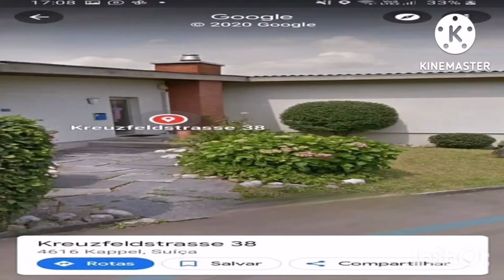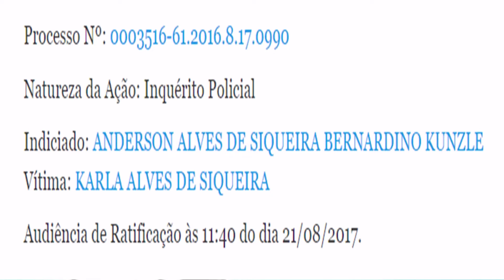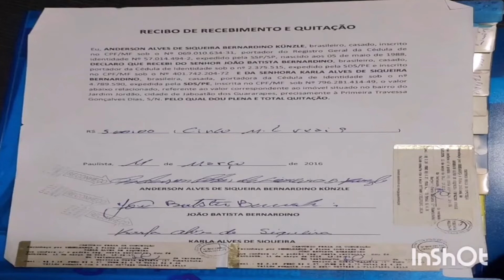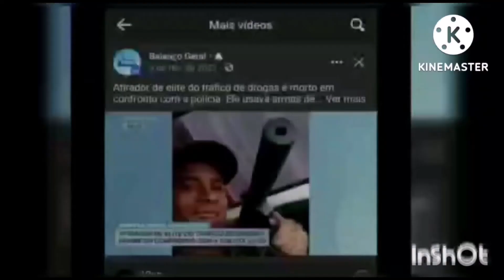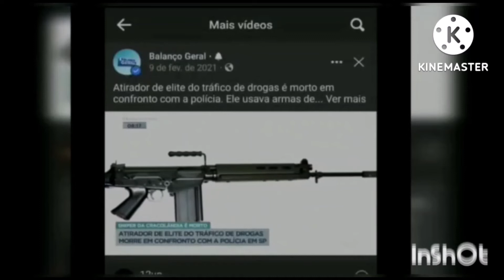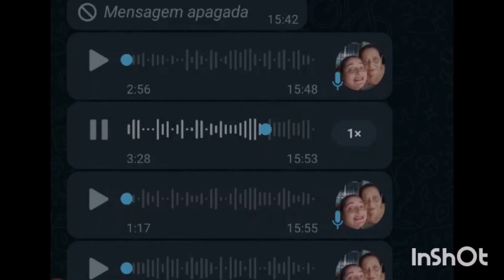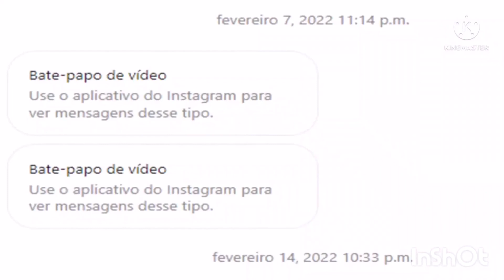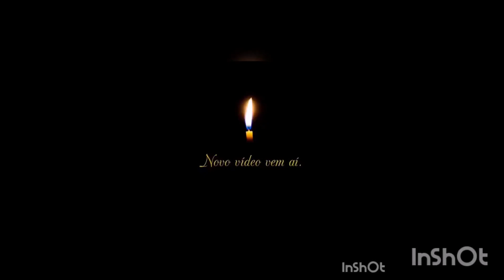Anderson Kunzle o Sniper, e as loucas Maria José e Olinda Kunzle.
Esta é a história de Anderson Alves de Siqueira Bernardino Kunzle , de acordo com a família biológica dele. Anderson ficou conhecido como o Sniper da Cracolândia. Ele nasceu na cidade de Jaboatão dos Guararapes,  Pernambuco e muito pequeno perdeu a mãe Kilma , assassin@da . Foi então criado pela irmã de sua mãe , Karla e pelo seu tio João Bernardino. Infelizmente as coisas não correram bem como eles planejaram.Karla também tinha uma amiga desde a juventude,  se ajudavam mutuamente .
O nome dessa amiga é Maria José Gino Kunzle da Silva.Maria José se casou com um suíço e teve uma filha de nome Olinda Maria .Maria José se mudou para Suíça Mas vinha regularmente ao Brasil ,pelo menos duas vezes ao ano e assim Anderson , e Olinda cresceram tendo muita convivência entre eles e isso fez com que ele se apaixonasse por ela.Quando Olinda, a filha de Maria José tinha 18 anos ela enviou a filha para morar no Brasil, porque segundo ela contava ,a filha estava dando muito trabalho não queria estudar nem trabalhar.Anderson e Olinda  logo engataram um namoro e se casaram .Olinda começou a pressionar Anderson do Exército por causa do salário,fazendo com que faltasse ao serviço, fosse preso e perdesse o emprego.Esse foi o erro dele.Os problemas comportamentais de Olinda e Anderson  culminaram no rumo errado que o casal tomou,  digo o casal porque não é possível que a mulher dele não soubesse das ações do marido.Porque   ela ficou casada com ele por muito tempo de 2008 a 2016. Segundo João e Karla, Olinda tinha conhecimento e participava das ações do marido o que ela nega hoje mas todos em Janga que conviveram com eles sabem muito bem disso .Venderam a casa de Maria José,  que era um sobrado  que valia mais ou menos um milhão de reais pelo valor de r$ 80.000. Karla e João nunca souberam o que Anderson em Olinda fizeram com esse dinheiro. Eles queriam ficar morando com os tios João e Karla, estes recusaram pelo tipo de vida errada que ambos tinham então começou uma briga entre as famílias .Eles  viveram em vários lugares como por exemplo o Maranhão onde Anderson foi preso.Um dia Anderson tomou um tiro no braço, sua esposa Olinda o convenceu a ir até a delegacia alegando que deveria ser alguém a mando de sua tia que tivesse atirado. Ela dizia que Karla havia enviado mensagem ameaçando o sobrinho de tirar-lhe a vida. Olinda passou a jogar o marido contra os sogros Karla e João.Chegando ao ponto dele tentar agredir a tia.Ocasionando um processo dela contra o sobrinho por violência doméstica.Chamada a delegacia Karla provou que isso era apenas calúnia de Olinda,  uma vez que estava trabalhando com sua venda de produtos de limpeza quando no  momento do disparo.isso era apenas calúnia de Olinda,  uma vez que estava  trabalhando com sua venda de produtos de limpeza quando no  momento do disparo.e entregou seu celular mostrando que a mensagem que havia é que Anderson e sua mulher a deixassem em paz ou o denunciaria ao quartel onde tinha sido lotado.Essa situação levou a fazer com que Maria José rompesse o acordo que havia feito com a família de João Bernardino de passar o terreno que havia ao lado de sua casa e cujo recibo de compra e venda  já havia lhe  entregue em pagamento de serviços prestados .
Depoimento de Karla:
Mas eles não queriam trabalhar entendeu ? E principalmente ela, que ela não tinha problema nenhum com justiça.E nem de andar na rua, ela não queria trabalhar.Viviam as custas da mãe, que a mãe mandava escondido, mandava para ela entendeu? Escondidinho e gastavam o dinheiro, e a gente supria, fazia uma feirinha de R$60  que era o dinheiro que a gente ganhava lá no Janga.Quando foi um certo dia ela  (Olinda) sumiu, foi embora daqui. E ele ficou depressivo dentro da casa e a gente não sabia onde ele estava, até que chegou ao ponto do meu marido, bater e bater na porta.Ele estava lá todo desnutrido na casa ,sem comida sem nada.   Aí ele foi se embora.Voltou para São Paulo.Aí voltou para a merda que eles tinham vindo.Entendeu com ela ? mas não pude mais fazer nada.O que Deus me permitiu foi que eu fui buscar o corpo dele lá e enterrar aqui. Não sei mais o que falar.

tags:Anderson Kunzle o Sniper, Olinda. Maria José Kunzle e Lucilene.
Kunzle desmascarada,Maria José Gino Kuznle da Silva,  Amor Infinito, Pernambuco, Paulista, Pernambuco, Kappel, Kappel Switzerland, Kappel Schweiz,  Ivete Meola,Balanço Geral
casolucilene, lucileneportoferreira lucilene, ivetemeola. Ivete Meola
Seja membro deste canal e ganhe benefícios: